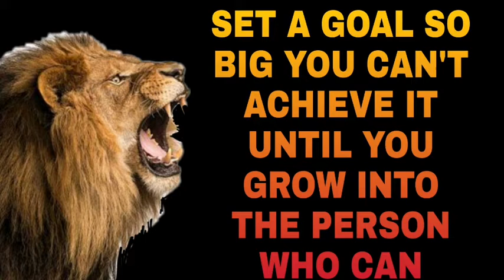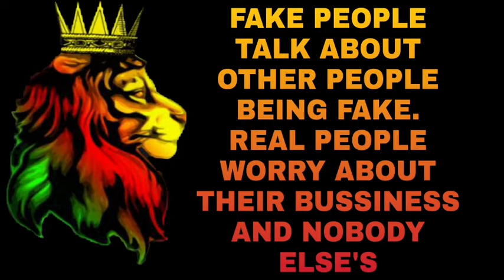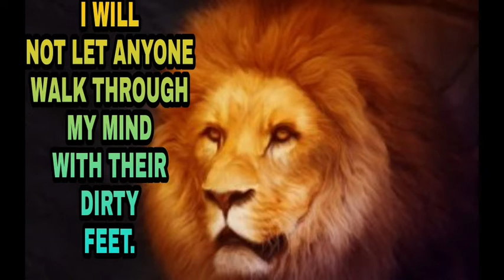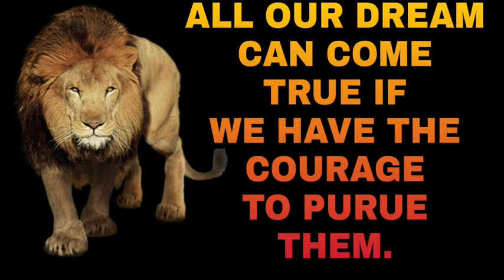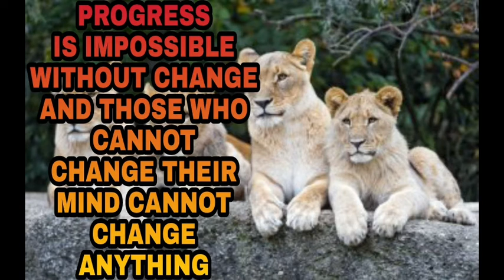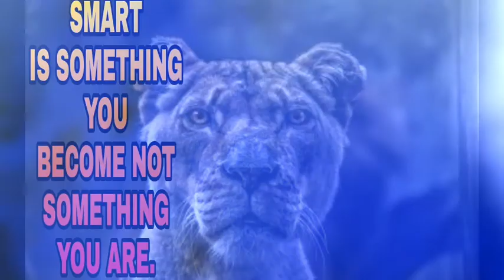MOTIVATION||MIND QUOTES LION ATTITUDE ||BE STRONG ||WINNER ||BEAST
FIND THE BEST MOTIVATION QUOTES THAT HELP YOU TO GROW IN LIFE...

FIND THE BEST MIND QUOTES IN LION
FORM  PART-2
MOTIVATION QUOTES. SO
WHY I ARE YOU WAITING
BUTTON.
EPIC QUOTES
EPIC QUOTES
EPIC QUOTES

lion quotes whatsapp status
lion quotes in english
lion quotes for strong life
lion quotes status